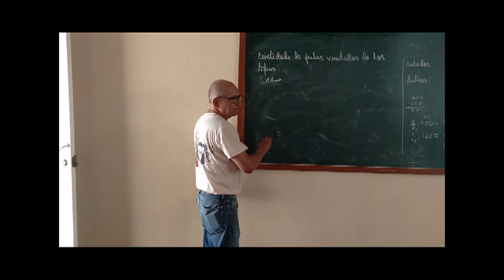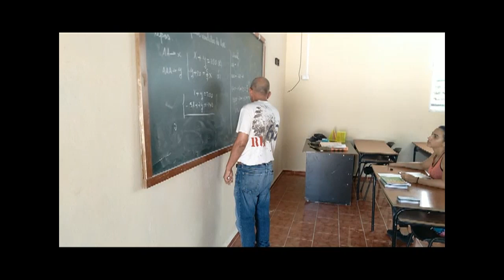En preparación estudiantes de 12 grado para ingreso a la Universidad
Los estudiantes de duodécimo grado, del municipio de Cumanayagua, reciben durante el verano preparación para los exámenes de ingreso a la Educación Superior. Tres veces en la semana profesores de las asignaturas de Historia, Matemática y Español, repasan los contenidos fundamentales de cada disciplina.